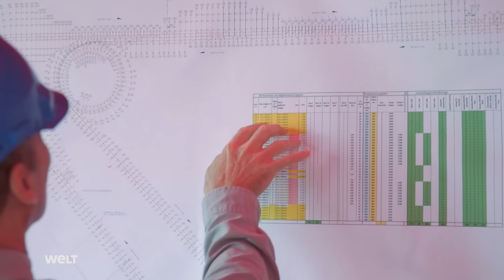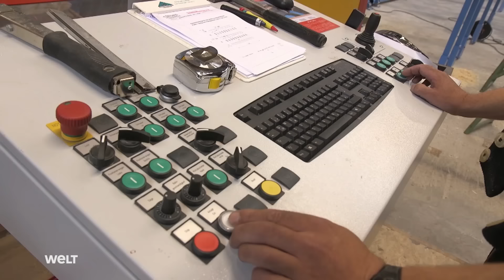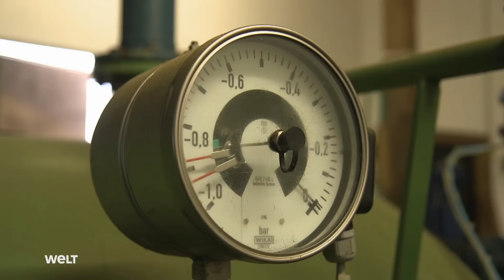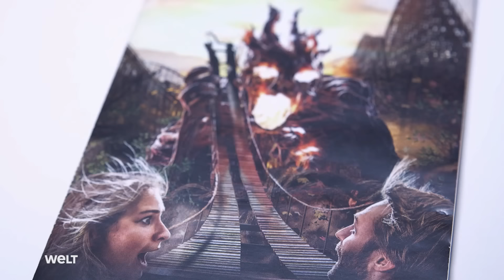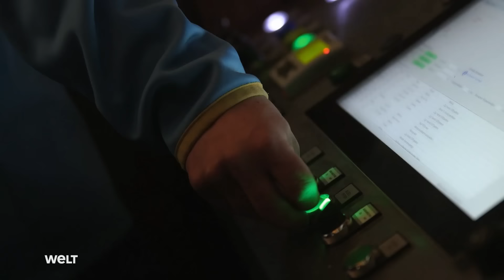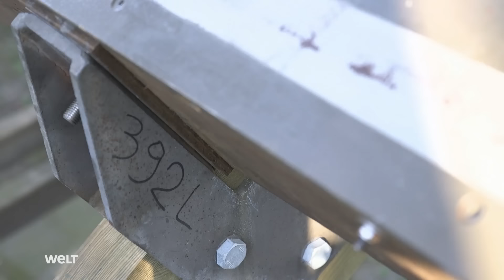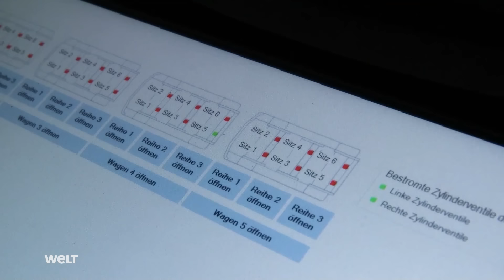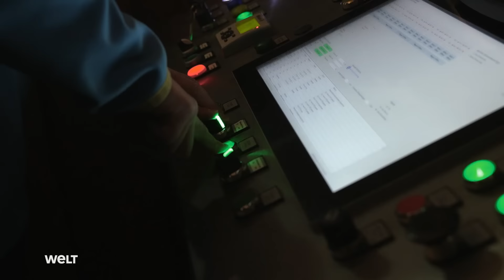ACHTERBAHN-Sanierung - Colossos kehrt zurück | HD Doku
Im Heide Park Resort in Soltau befindet sich Europas schnellste und höchste Holzachterbahn. Seit 2001 prägt das 60 Meter hohe Fahrgeschäft den Vergnügungspark. Mit einer Spitzengeschwindigkeit von fast 110 Kilometern pro Stunde galt „Colossos“ als wahrer Publikumsmagnet, rund 20 Millionen Gäste fuhren in 15 Jahren mit. 2016 begann die Restaurierung. Neues Holz, neue Schienen, neue Technik - die Reportage begleitet die aufwendige Sanierung von Deutschlands beliebtester Holzachterbahn.